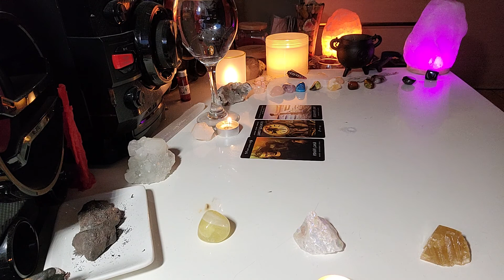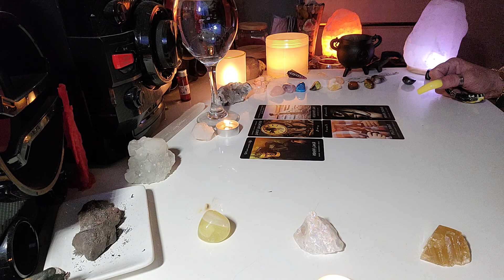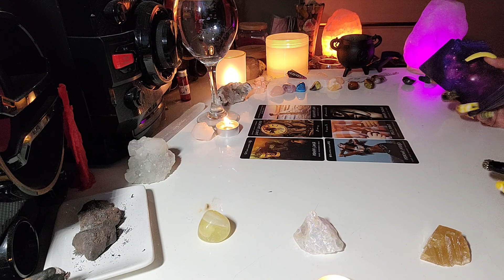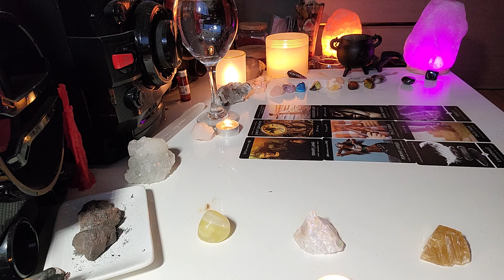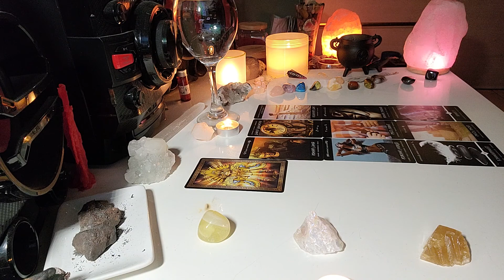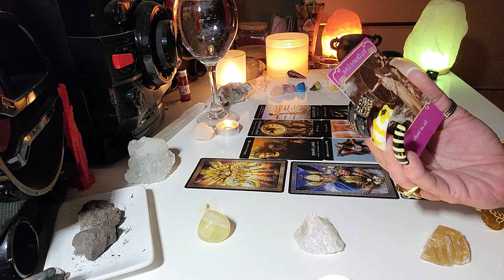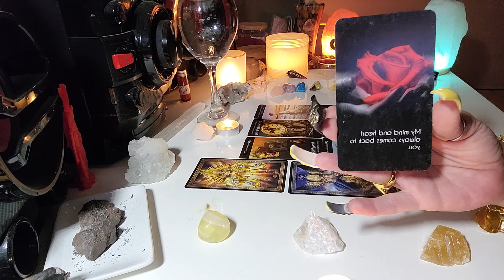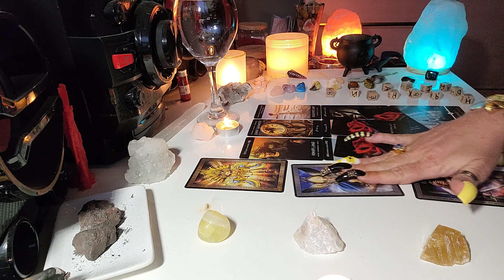Aries ♈ You Standing In Full Power But Be Very Careful 👀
🌻 $cbryantow